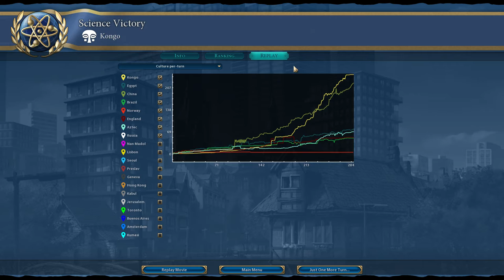Let's Play Civ 6 08 - Escape Velocity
In this series, I'll be playing as Mvemba a Nzinga, attempting to guide Kongo to eternal glory. We're rolling along with the information gained from our disastrous first start, and I think we can really make something of it this time!
Welcome to Sid Meier's Civilization 6! The 800-pound gorilla of the 4X genre returns with a new installment packed with new systems and refinements of old ones from Civ 5.